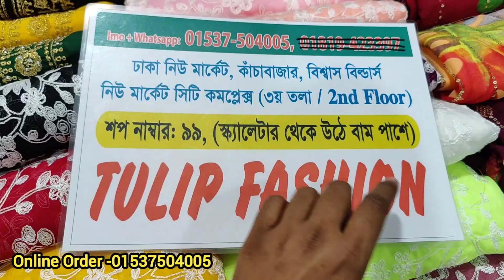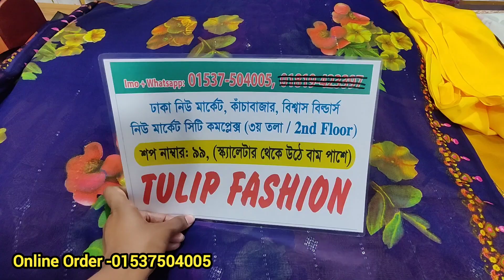৪০০-৫০০ টাকায় কিনুন পার্টি ৪ পিস/স্টুডেন্ট বাজেটের জর্জেট পার্টির থ্রি পিস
৪০০-৫০০ টাকায় কিনুন পার্টি ৪ পিস/স্টুডেন্ট বাজেটের জর্জেট পার্টির থ্রি পিস